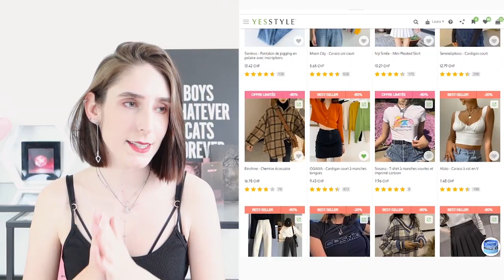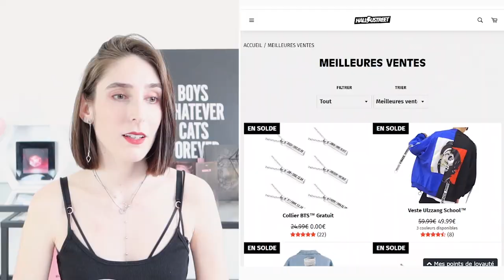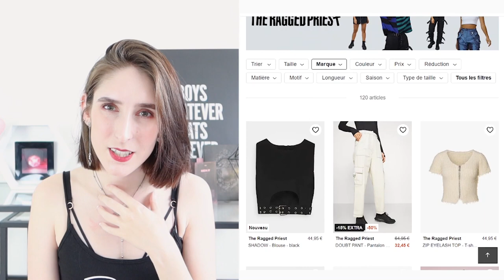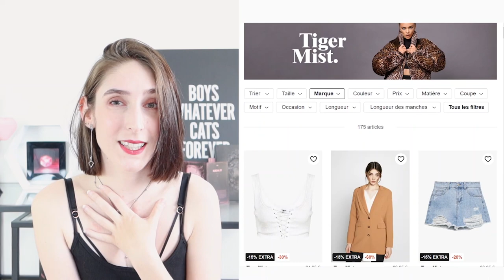Site Vêtement Coréen – Les Meilleurs Sites De Mode Coréenne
Site de vêtement coréen ? Découvre les meilleurs marques et sites de vêtements coréens ! *** Visite YesStyle ➡️ et Hallyu Street ➡️ pour parfaire ton look ! Codes promo plus bas ↓↓

CHAPITRES
00:00 - Introduction
00:30 - YesStyle
01:11 - Hallyu Street
02:25 - The Ragged Priest
03:05 - Tiger Mist

MARQUES ET SITES DE VETEMENTS COREENS

BOUTIQUES  MODE  CORÉENNE

Si le style coréen ça te parle, voici deux boutiques que je trouve géniales pour parfaire ton look.

-5% sur ta commande 💚 (cumulable) avec le code : FURIOUSLY

-10% sur ta commande* 💖 avec le code : CHIC

AUTRES  VIDÉOS

BOUTIQUES K BEAUTY ET MODE CORÉENNE

CRÉDITS

Furiously chic présente plusieurs site vetement coreen et également site vetement kpop pour tous les goûts. Ces sites et marques ont des habits style coréen.